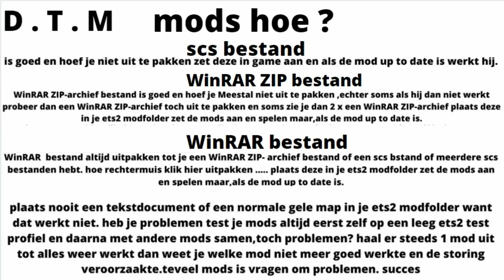ets 2 MAN TGX + Trailer Geranco Transport ,D.T.M MODS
i try to make a few videos per week about driving tuning styling folders etc my favorites brands are scania daf volvo so most videos will be about that too. I do best if possible.

TRUCK   MAN TGX + Trailer Geranco Transport
AVAILABLE ON VARIOUS FACEBOOK PAGE,S
paid mods how what where from / interiors / standalone trucks

MAP ets 2  PRO MODS
ProMods